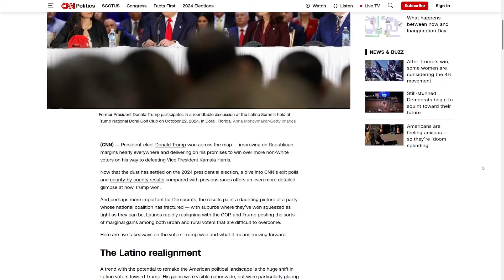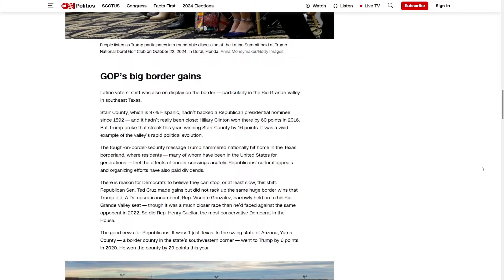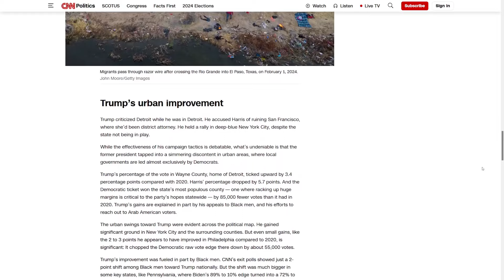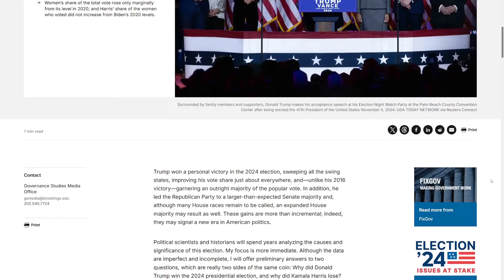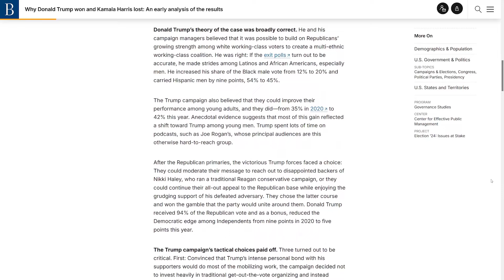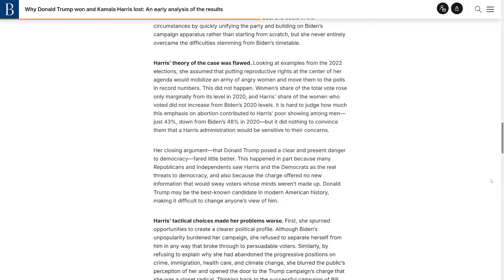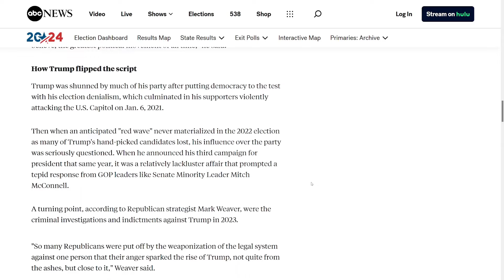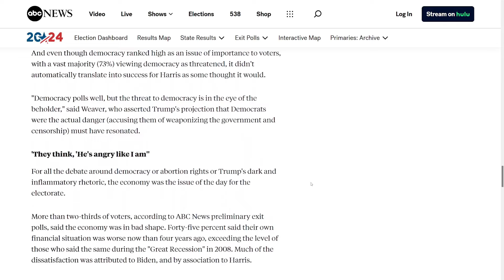Why Donald Trump Won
A few of the reasons as to why I think Donald Trump won the 2024 election. (Mostly audio)

00:00 - Background
00:45 - Change / Policy
04:04 - Status Quo
05:02 - Culture
07:25 - Underdog / Populism